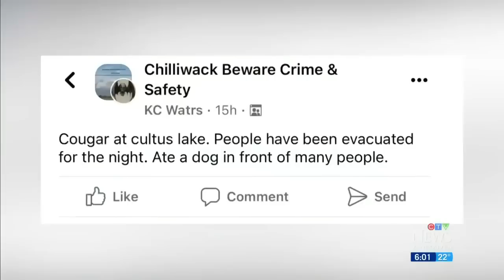B.C. campground evacuated after cougar kills pets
A Cultus Lake campground was evacuated after a cougar reportedly attacked and killed people’s pets.